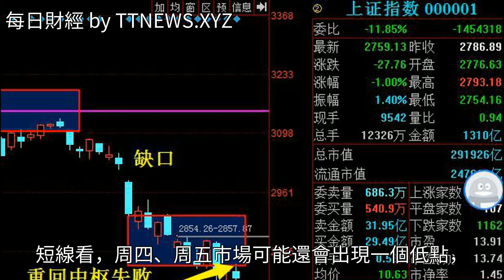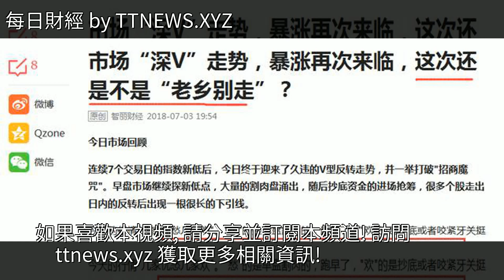題材股跌得如此慘，股民損失慘重，明日行情沒有超跌反彈！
題材股跌得如此慘，股民損失慘重，明日行情沒有超跌反彈！題材股跌得如此慘，股民損失慘重，明日行情沒有超跌反彈！滬指 投資 盤面分析 股票 財經